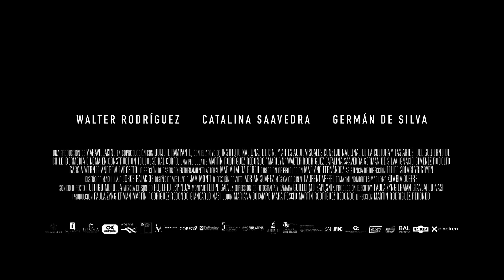Marilyn - Official Trailer | Dekkoo.com | Stream great gay movies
About 'Marilyn': Rural Argentina is not a happy place for Marcos, a gay teen with a fondness for women's clothing and a mother determined to "set him straight." Based on shocking true events, Marilyn is a nuanced story of oppression, prejudice, homophobia and a young man who is pushed to his limit and confronted with the impossibility of being true to himself. #[MovieTitle (no spaces)]